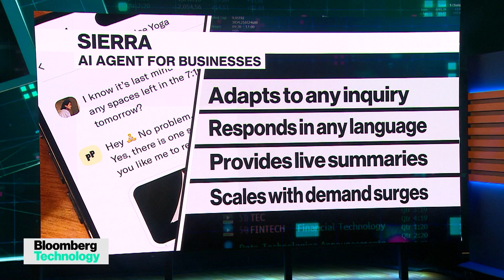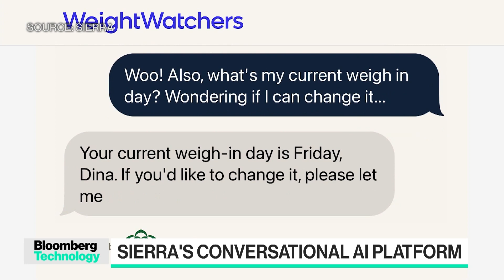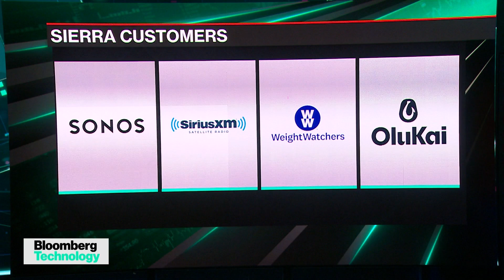Former Salesforce Co-CEO Bret Taylor's New AI Gig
Sierra is the latest venture from former Salesforce co-CEO and OpenAI Board Chairman Bret Taylor and former Google Labs Vice President Clay Bavor. Sierra is an AI agent which mirrors the nuances of human communication, but is also empowered to take action to solve customers' problems. Sierra co-founders Bret Taylor and Clay Bavor join Ed Ludlow and Caroline Hyde on "Bloomberg Technology."